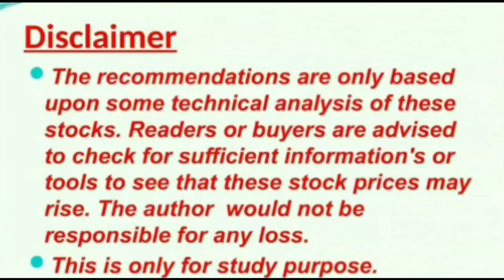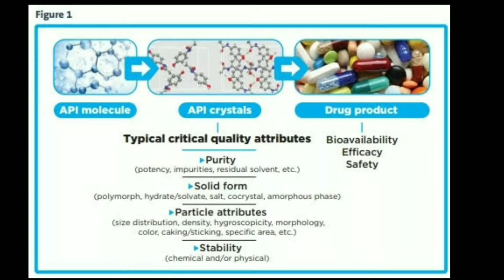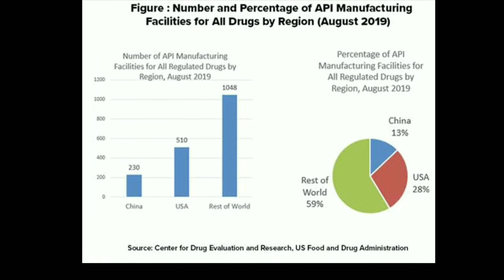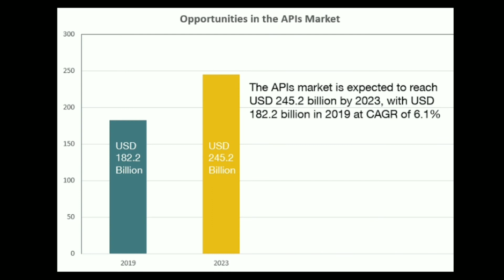Laurus Labs Latest News l Laurus Labs Total Analysis l Top Api and Oncology Manufacturing Companies